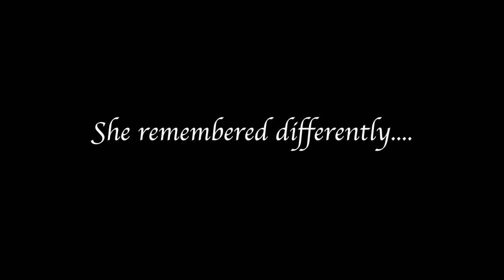Ikaika + Kiana (Love Story) -- ENGAGEMENT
Ikaika + Kiana's Love Story